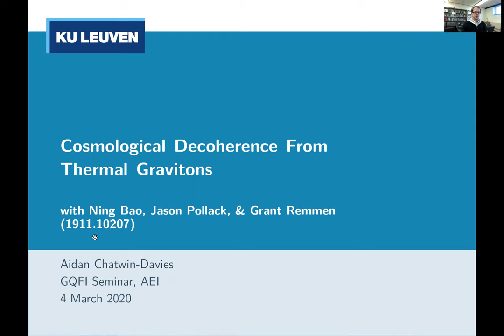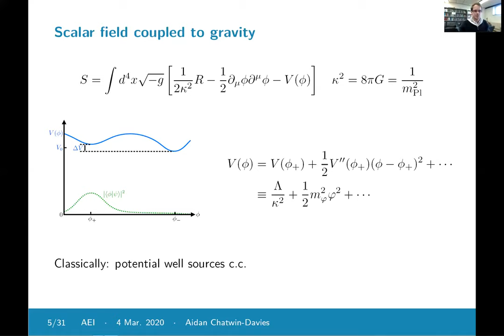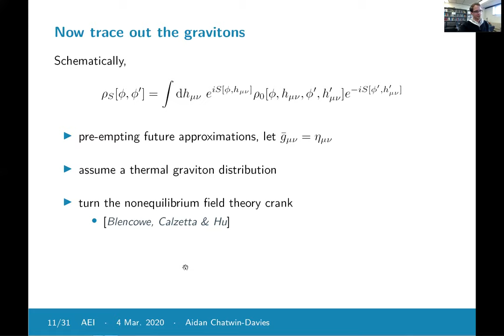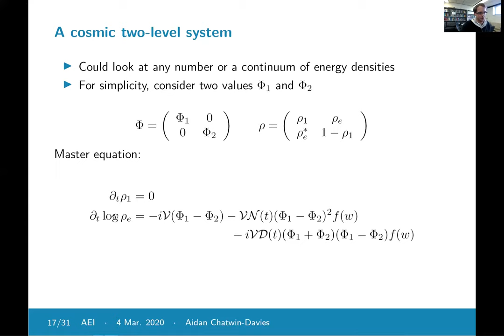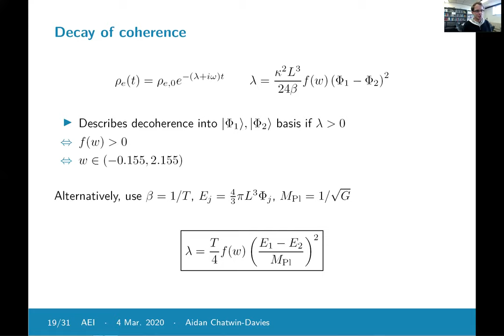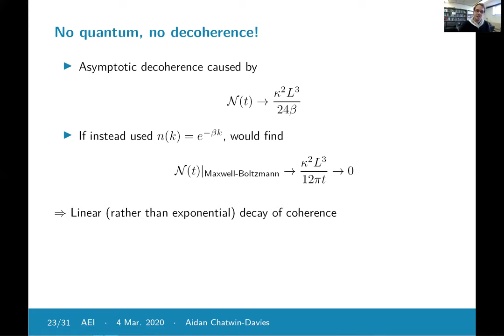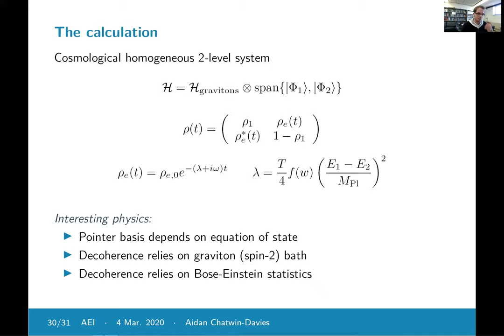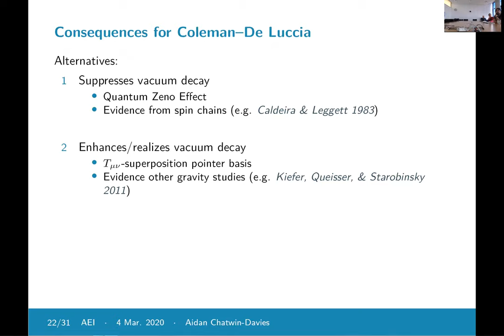Virtual Seminar: Aidan Chatwin-Davies "Cosmological Decoherence from Thermal Gravitons"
In this talk, Aidan Chatwin-Davies (KU Leuven) studies the effects of gravitationally-driven decoherence on tunneling processes associated with false vacuum decays, such as the Coleman-de Luccia instanton. He computes the thermal graviton-induced decoherence rate for a wave function describing a perfect fluid of nonzero energy density in a finite region. When the effective cosmological constant is positive, the thermal graviton background sourced by a de Sitter horizon provides an unavoidable decoherence effect, which may have important consequences for tunneling processes in cosmological history. He discusses generalizations and consequences of this effect and comment on its observability and applications to black hole physics.

This talk was recorded on March 4, 2020 at the Albert Einstein Institute in Potsdam-Golm.